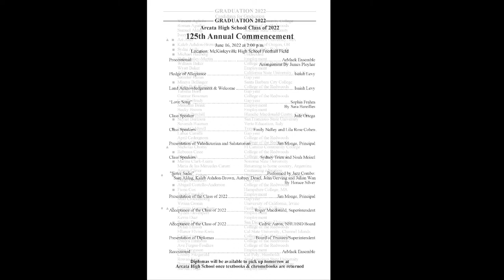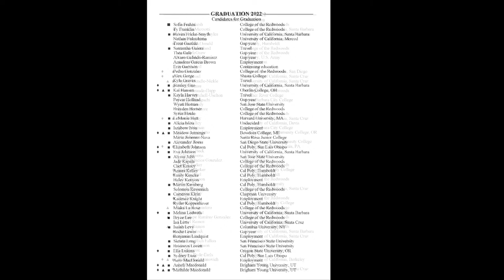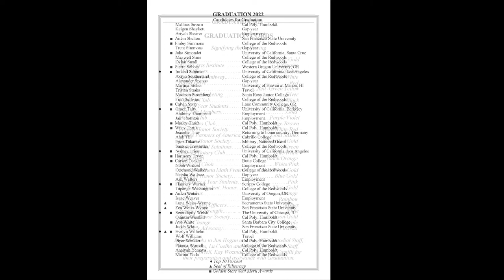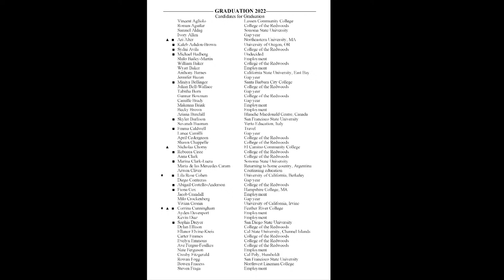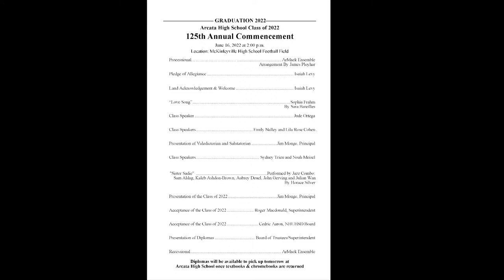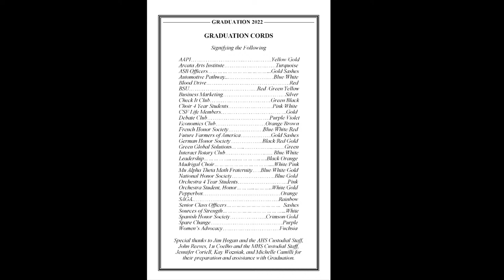Arcata High School Graduation - Class of 2022